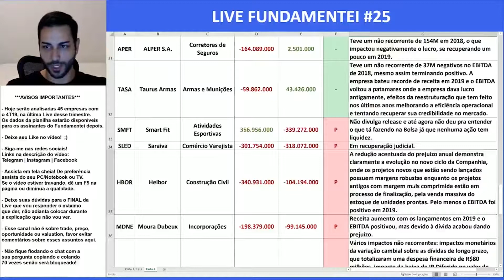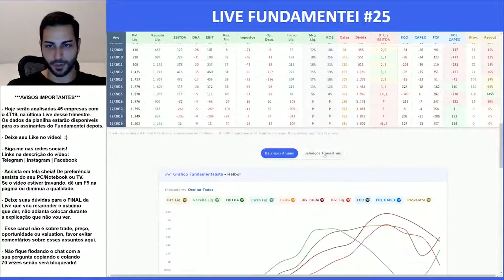Análise Fundamentalista de Ações | 4T19 | HBOR3 | Helbor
A Helbor é uma das maiores incorporadoras imobiliárias do Brasil. Sua atuação é reconhecida pela forte presença na Região Metropolitana de São Paulo, que concentra mais de 21 milhões de habitantes. Ao longo de 42 anos de história, a Companhia desenvolveu expertise significativa na área de incorporação de empreendimentos imobiliários com o desenvolvimento de mais de 240 projetos.

Como o negócio da Companhia está focado exclusivamente nas atividades de incorporação, buscou soluções para outras duas importantes atividades desse segmento – a construção e a venda. Seu modelo, possibilita uma administração com mais eficiência dos custos de cada atividade relacionada aos empreendimentos, além de conferir maior dinamismo e flexibilidade para atuar em diversos segmentos do mercado e aproveitar oportunidades que se mostrem estrategicamente atraentes. A Companhia também mantém parcerias estratégicas com outras incorporadoras/construtoras que compartilham os mesmos valores empresariais e demonstrem experiência no segmento ou na região-alvo.

A expansão da Helbor envolve o seu novo posicionamento, que é focado principalmente em projetos no munícipio de São Paulo e na região da Grande São Paulo, onde tem entregue resultados sólidos na venda dos empreendimentos lançados. Além disso, a Companhia apresenta flexibilidade para lançar empreendimentos que se apresentem como uma oportunidade de negócio em regiões onde possui parcerias sólidas e vantagens competitivas, podendo abranger também soluções customizadas que atendam a demandas específicas e apresentem forte potencial de retorno a seus acionistas. Paralelamente, a Helbor reuniu um portfólio considerável de terrenos já adquiridos, os quais estão estrategicamente concentrados no município de São Paulo, com um VGV (Valor Geral de Vendas) total estimado de R$ 7,5 bilhões.

Entre os seus mais recentes lançamentos, destaca-se o W Residences São Paulo, empreendimento que detém a marca W, da Marriot Internacional Inc., e que é de uso exclusivo da Helbor no Brasil. São 216 apartamentos residenciais e 179 unidades do hotel de luxo na Vila Olímpia, em São Paulo.

Além dos lançamentos customizados, acreditamos que o reconhecimento da Helbor pela “Reclame Aqui” como companhia com nível máximo de excelência demonstra o comprometimento da Companhia com a satisfação dos clientes.

HBOR3